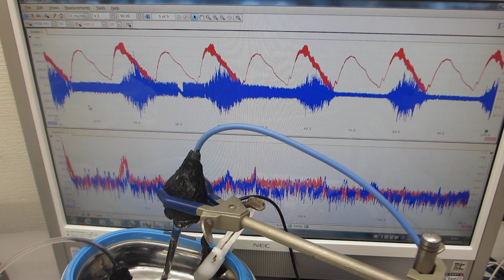スイープ発振によるメガヘルツ超音波を追加した、超音波洗浄器（42kHz 26W）実験